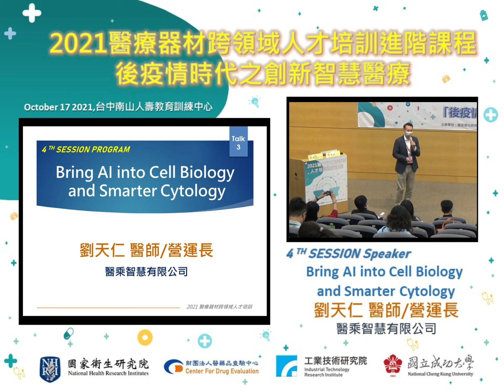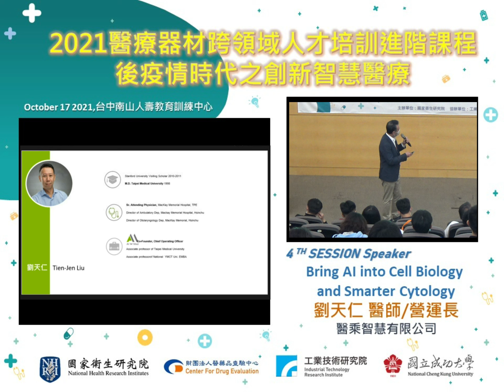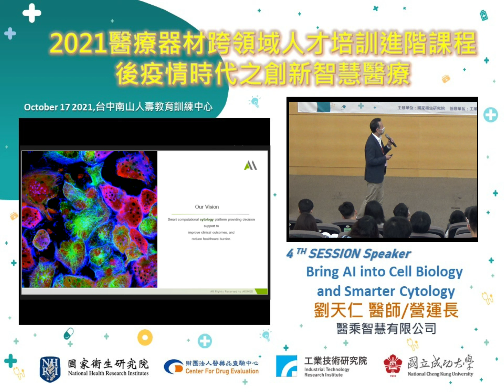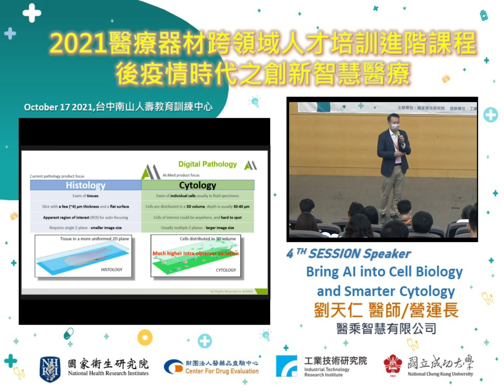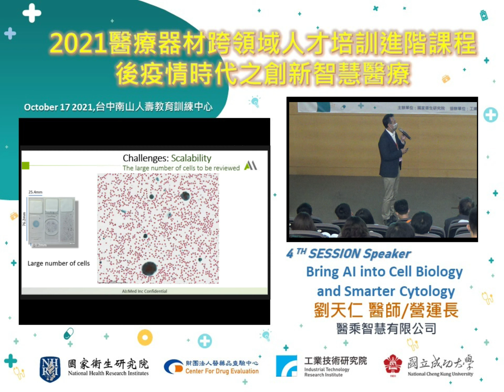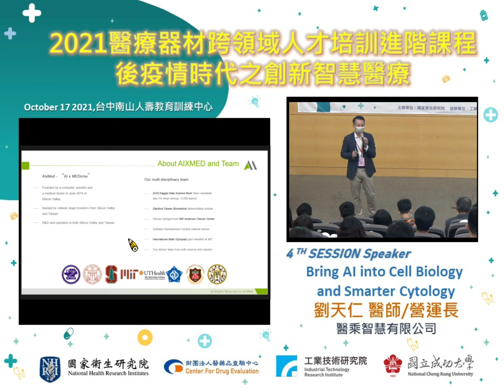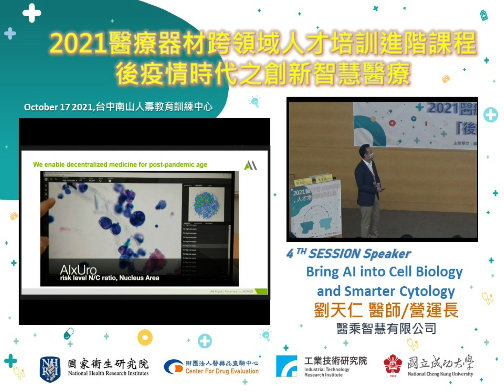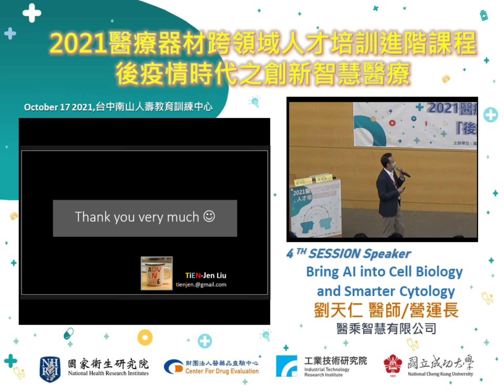2021醫材進階課程_Session4-3：Bring AI into Cell Biology and Smarter Cytology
2021醫療器材跨領域人才培訓進階課程 -「後疫情時代之創新智慧醫療」
2021年10月16日(六)、2021年10月17日(日)
2021年11月6日(六)、2021年11月7日(日)

4th Session：AI Medicine & Digital Health產品設計法規認證及行銷
Subject：Bring AI into Cell Biology and Smarter Cytology
Speaker：劉天仁 醫師/營運長(醫乘智慧有限公司)